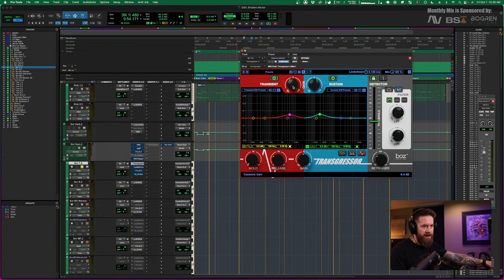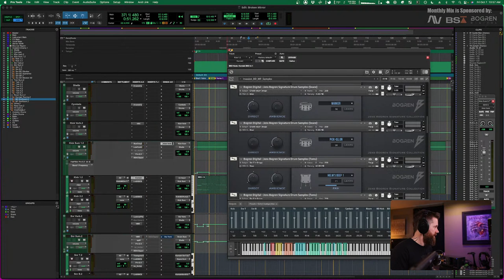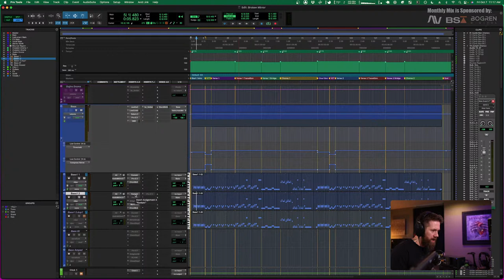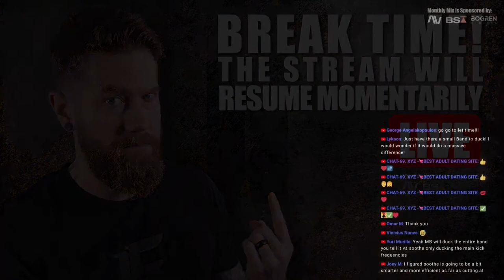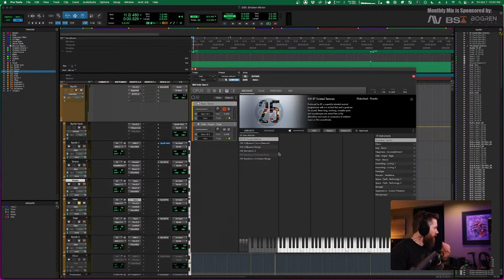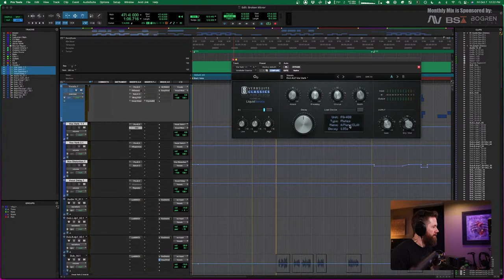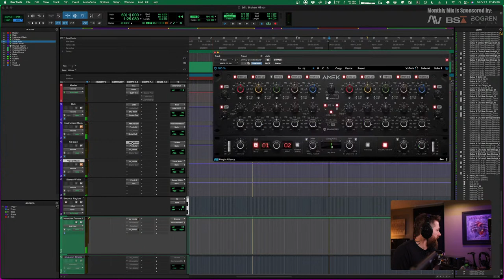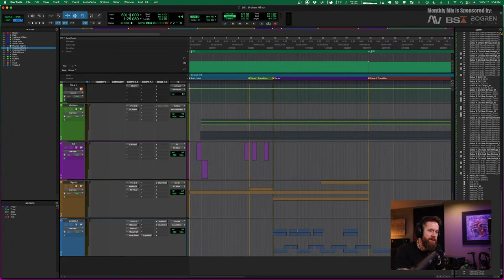Broken Mirror LIVE Mix Breakdown (Mixing a Deathcore Song)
Breaking down the complete mix for my song, Broken Mirror. If you're looking to level up your mixing skills, join the FREE Monthly Mix

Get insider access to new content, deals, and giveaways by joining my mailing list!

Let's keep the conversation going! Come chat with me and other mixing/guitar/audio enthusiasts on Discord

If you're looking for a way to direclty support me and my channel, consider becoming a patron. You'll get a bunch of nice perks, including early and exclusive access to certain content!

️ Learn extreme vocals with Britta Görtz! This is the absolute best vocal course for learning harsh vocals

Chapters:
00:00 - Stream Standby
04:35 - Stream Start
12:15 - Drum Mix
01:15:34 - Bass Mix
01:40:22 - Guitar Mix
02:0:35 - FX Mix
02:01:52 - Synths Mix
02:18:35 - Vocals Mix